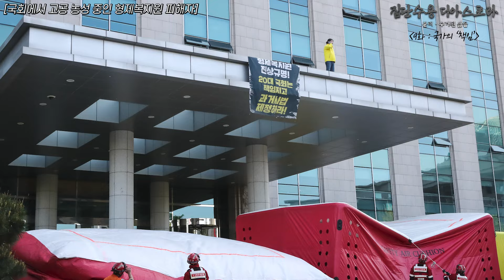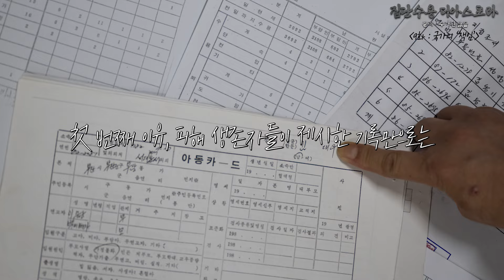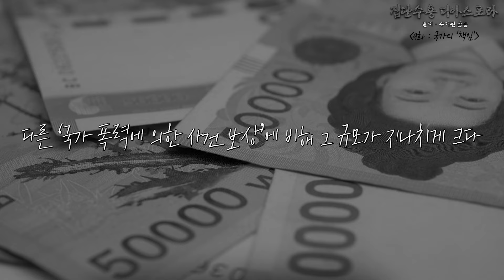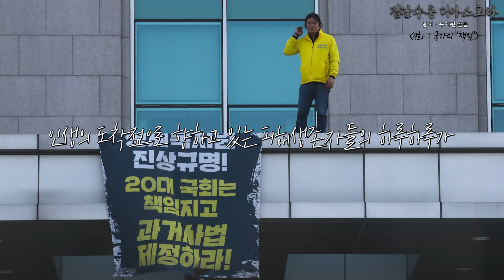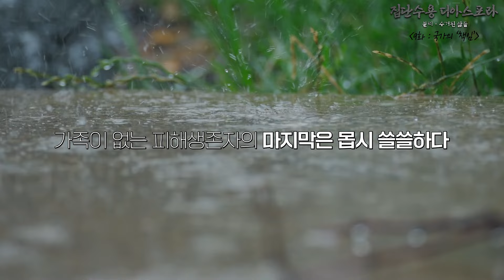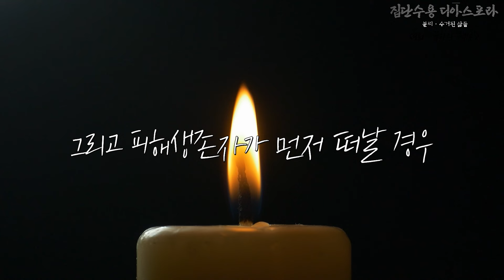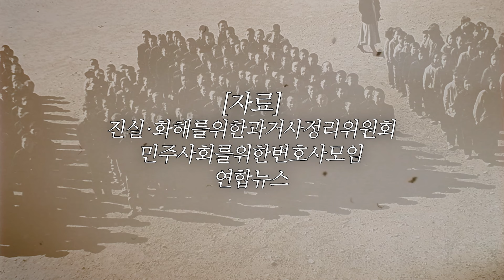국가는 피해생존자의 '멸족'을 기다리나[집단수용 디아스포라 : 분리·수거된 삶들 ep.9]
집단수용시설의 피해생존자들은 국가로 인해 갖가지 고초를 겪고 상처를 받았습니다. 하지만 그들에 대한 진상규명과 보상에 대한 국가의 태도는 미온적이기만 합니다.

이미 나이가 많이 들어버리고, 또 건강 상태마저 좋지 않은 피해생존자들은 이 깊은 한을 풀 수 있을까요.